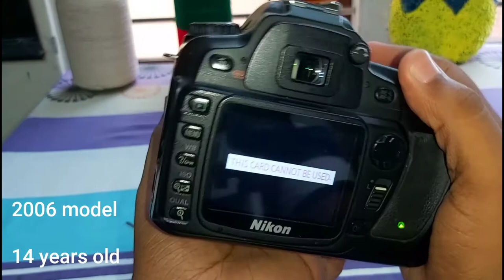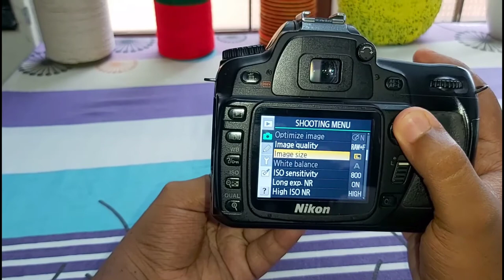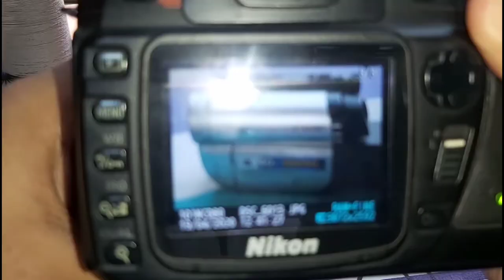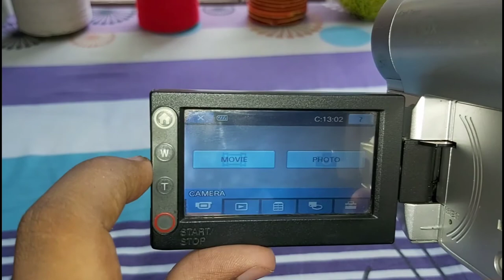Why This DsLr's?? /3M TECH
hey guys lets watch the overview of 14 year old Dslr and 15 year old handycam

Sony dcr dvd610

nikon dslr overview,
nikon dslr cameras overview,
list of nikon dslr,
nikon dslr series,
nikon dslr,